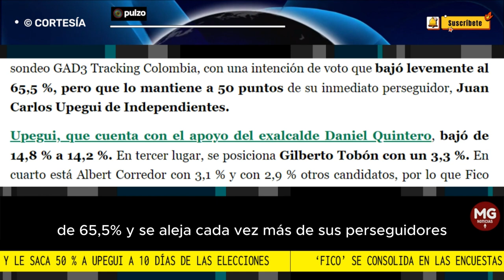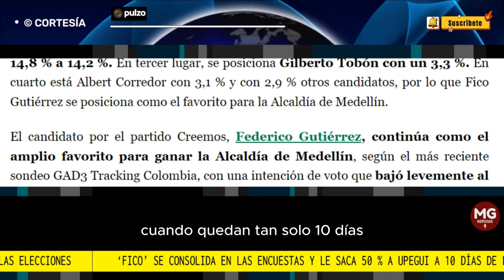📈 FICO SE CONSOLIDA EN LAS ENCUESTAS Y LE SACA 50% A UPEGUI A 10 DÍAS DE LAS ELECCIONES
El excandidato presidencial tiene una intención de voto para la Alcaldía de Medellín de 65,5 % y se aleja cada vez más de sus perseguidores.
FUENTE PULZO